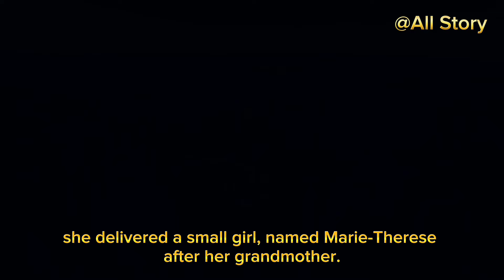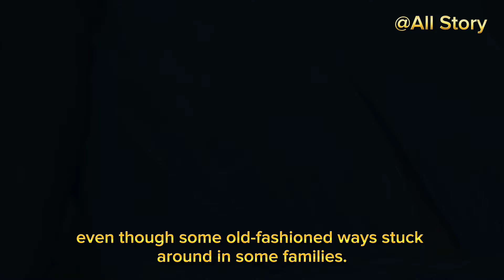"The shocking reality of giving birth by royal mothers."🤰